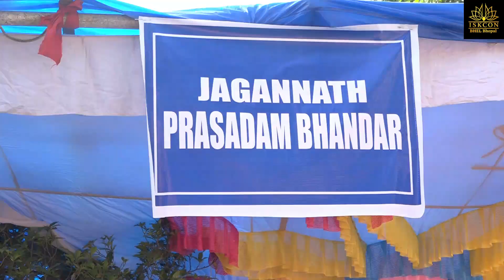Glimpse of Janmashtami 2022 | ISKCON BHEL BHOPAL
Hare Krishna

ISKCON BHEL BHOPAL
📍 स्थान :-Sri Krishna Mandir- Yadav Sabha BHEL
Sector A, Berkheda, Bhopal, Madhya Pradesh 462022

रविवारीय विशेष कार्यक्रम के शुभ अवसर पर हम आप सभी को आमंत्रित करते हैं। 🙏